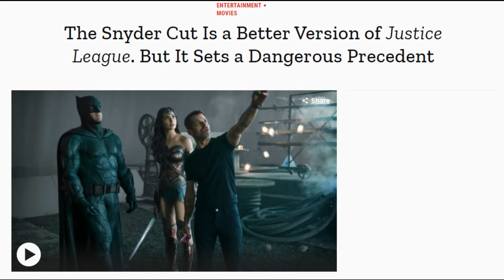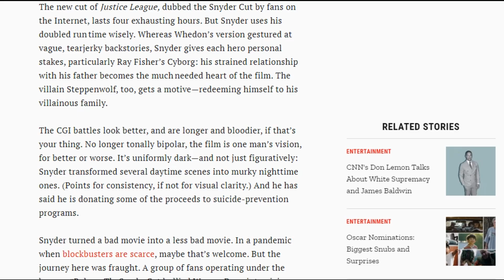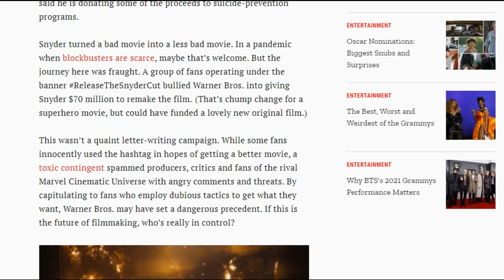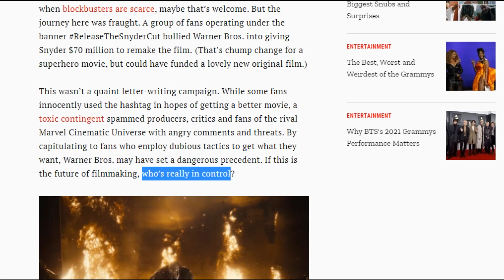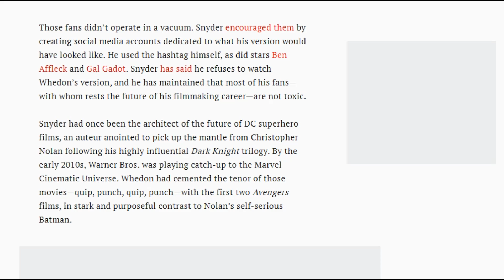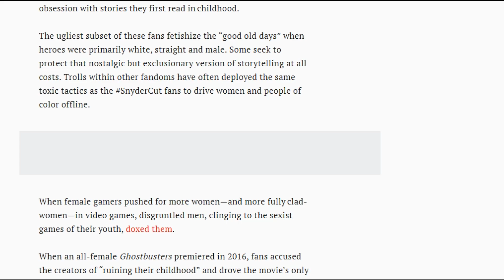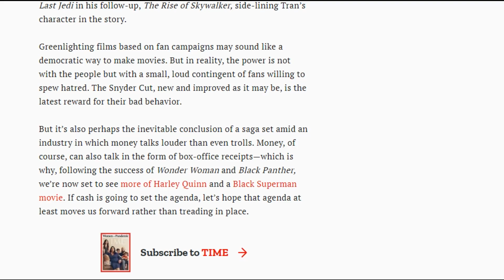Woke Media ATTACKS Justice League's Synder Cut! They WANT IT GONE!